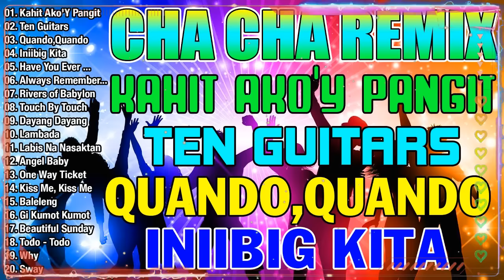🇵🇭[TOP 1] 🎭NONSTOP CHA CHA REMIX 2024 💥💥 BAGONG TAGALOG CHA CHA REMIX NONSTOP DANCE HITS 2024👕